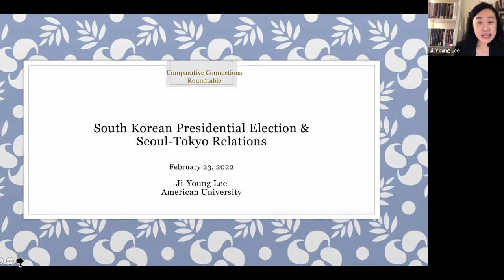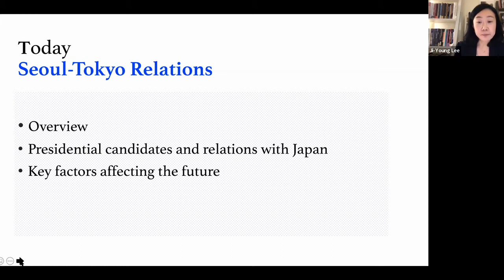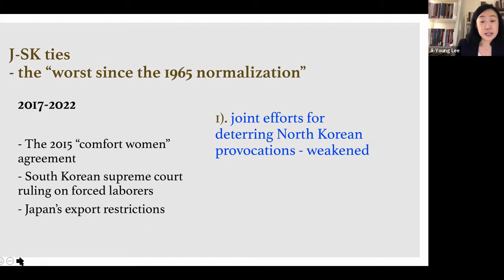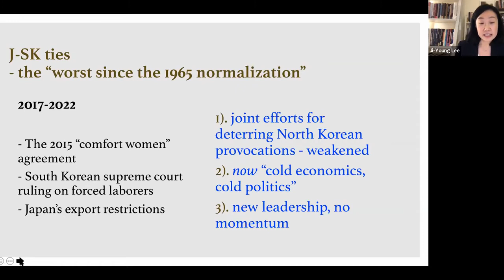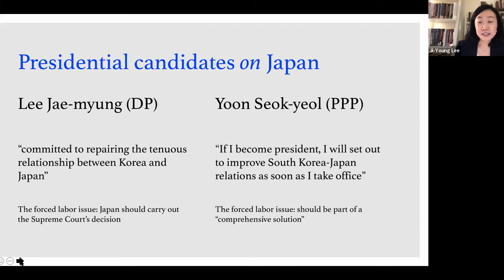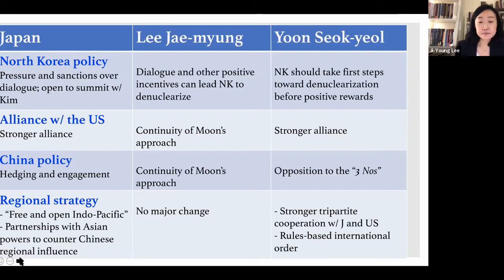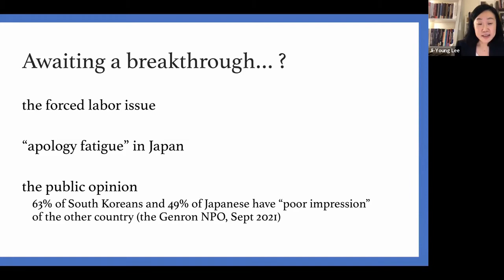Comparative Connections Roundtable: South Korea's Presidential Elections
February 23, 2022: Pacific Forum hosts a Comparative Connections Roundtable discussion to provide an overview of the South Korean election, and its implications for Washington, Beijing, and Tokyo. Dr. Mason Richey, Mr. Scott Snyder, and Dr. Ji-Young Lee, three distinguished Korea scholars, provide their outlooks on the election's potential outcomes.